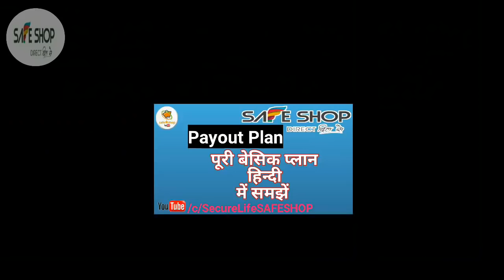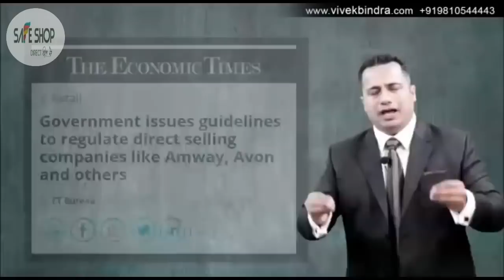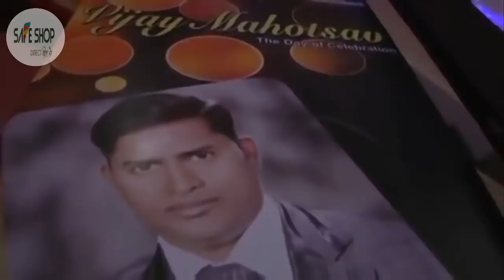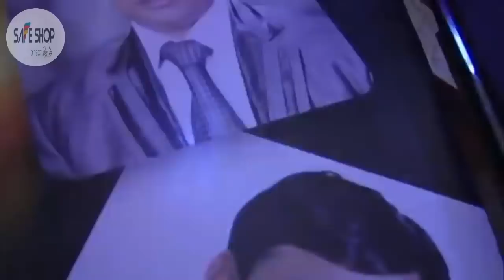Safe shop introduction song 2018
Safe shop song
GREAT LEADER MADHAV SIR SAFE SHOP 2018
Success sport system
Safe shop India
FOR JOINIG CONTACT
SUJEET KUMAR

MY CHANNAL

NETWORK MARKETING KI BOOK YAHA SE BUY KARE

SAWAL HI JABAB HAI

Badi Soch Ka Bada Jadoo

3 Network Marketing Kitna Sach Kitna Jhooth (Hindi)

4 Judo Jodo Jeeto

5 Business School (Hindi)
66
6 Lakshya (Goals) (Hindi)

76 Time Management (Hindi)

Lok Vyavhar (Hindi)

9 Rahasya (The Secret) (Hindi)

10 Rich Dad Poor Dad (hindi)

11Aapke Avchetan Mann ki Shakti (Hindi)